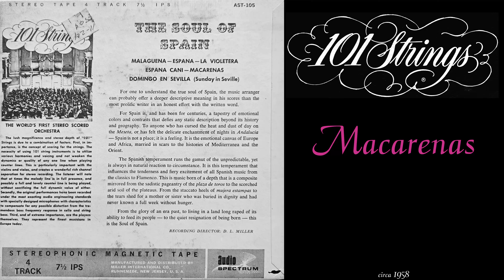101 Strings - Macarenas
From the circa 1958 Audio Spectrum reel to reel tape "The Soul of Spain"